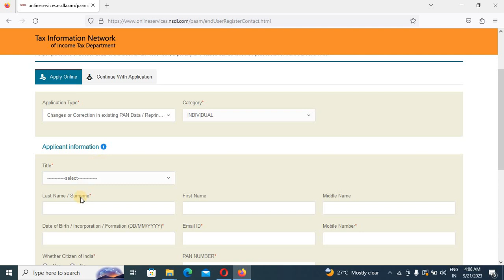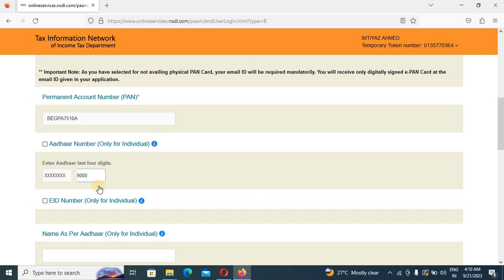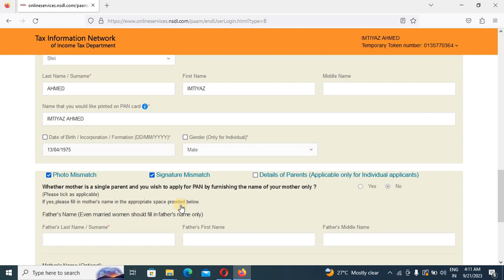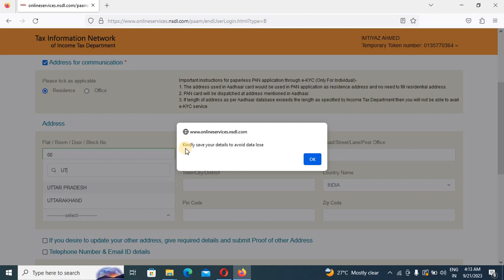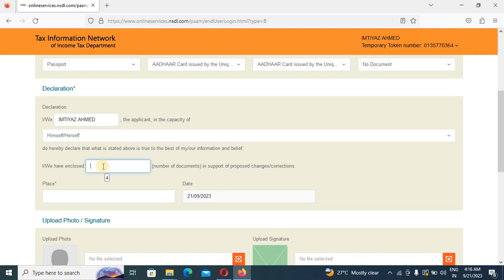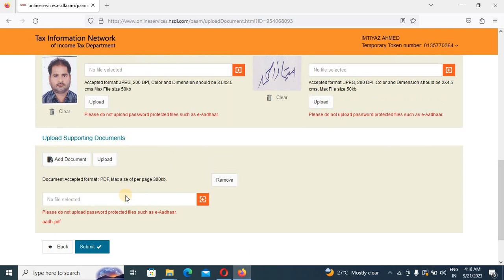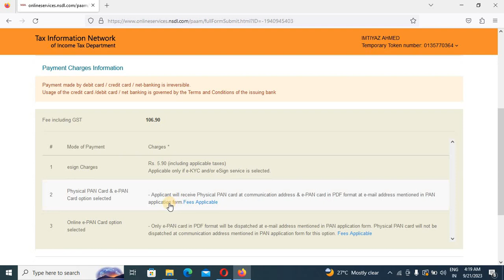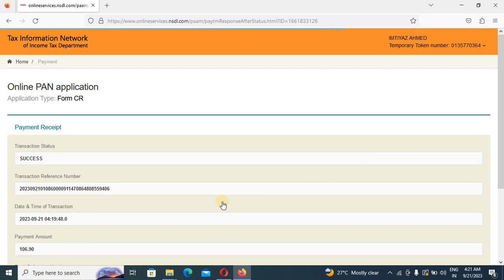pan card correction online, pan card correction kaise kare, pan card correction form kaise 2023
pan card correction online, pan card correction kaise kare, pan card correction form kaise bhare
Dosto Aaj ke is Video me Maine Bataya Huya hai Ki